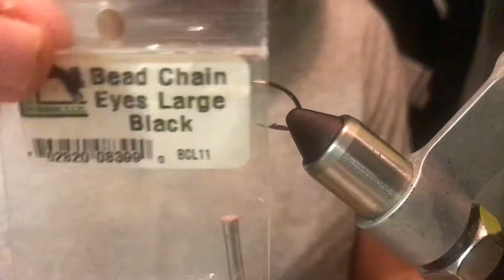Best bonefish saltwater flies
Here couple of the most effective patterns ever!

YouTube: The Mikel Fishtory